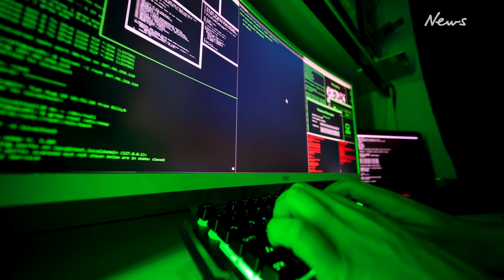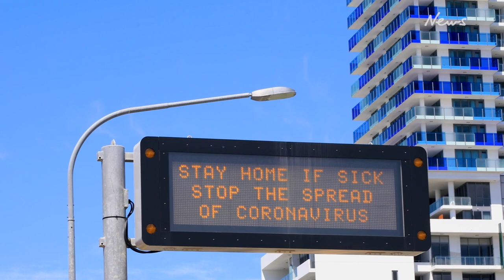Why are ransomware attacks on the rise?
A cyber security report showed that ransomware attacks in Australia have increased 15% in the last year.